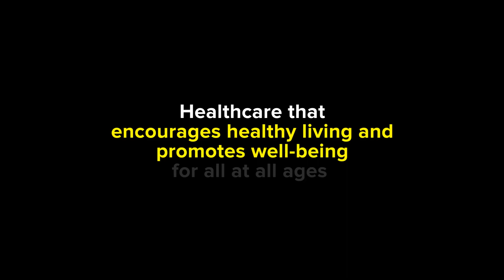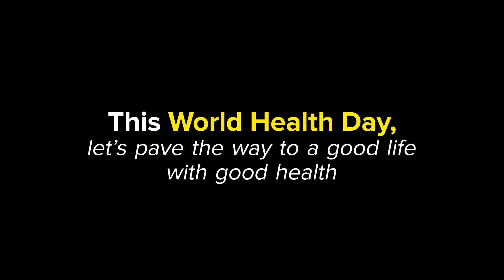World Health Day - Health for All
Ensuring healthy lives and promoting well-being for all at all ages is essential to sustainable development. It is time to pause and rethink your daily habits, and evaluate how they impact your well-being. When you have good health, you have everything. It is time to develop healthy lifestyle habits and transform your life for the better. Kokilaben Dhirubhai Ambani Hospital, Navi Mumbai is committed to protecting you and your loved ones with the best medical care services.